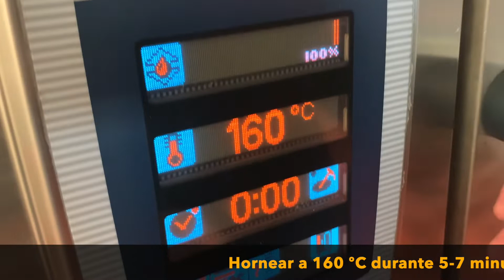Manitas de Cerdo deshuesadas Cascajares con Fabada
Manitas de Cerdo deshuesadas Cascajares presentadas con Fabada.
Cortar la manita al tamaño deseado y marcar en plancha. Calentar en horno durante 5-7 minutos y servir junto a las legumbres deseadas, en este caso Fabada Cascajares.